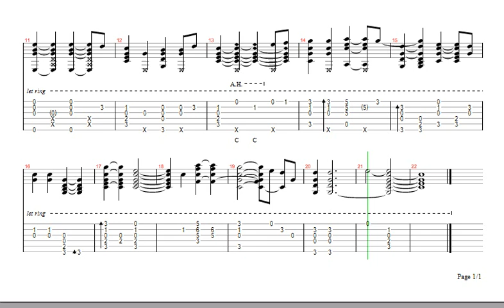Tiến Quân Ca ( Quốc Ca Việt Nam )- TAB Guitar